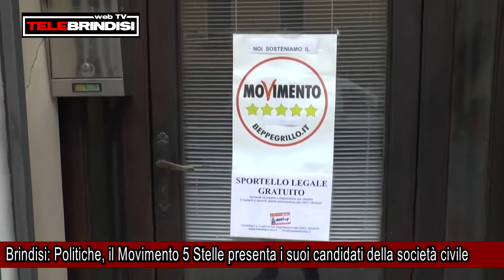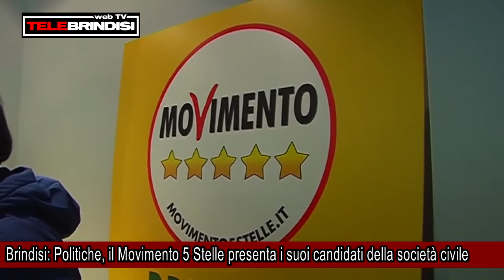Brindisi, Politiche, il Movimento 5 Stelle presenta i suoi candidati della società civile